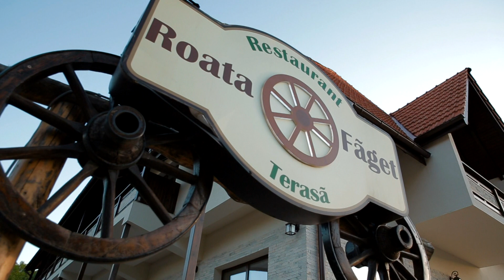Ovidiu & Beata - Wedding trailer